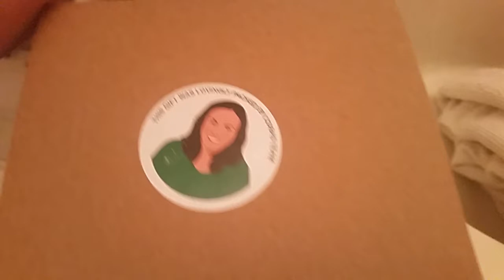Tonka the Alaskan Malamute reacts to a Bathbomb ♡!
Watch out Momma it's gonna get you! Tonka never ceases to make me laugh ♡!